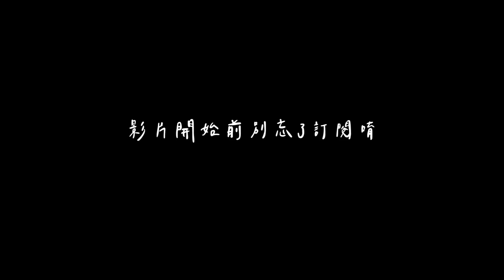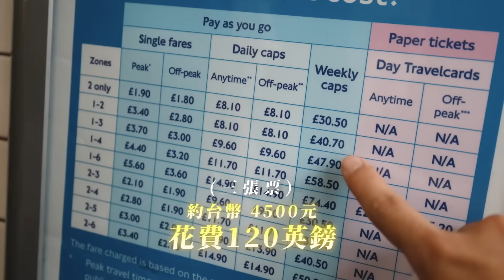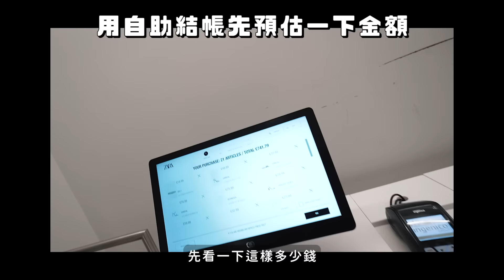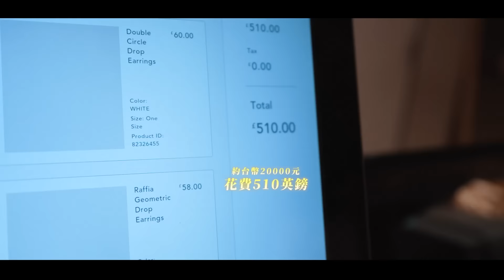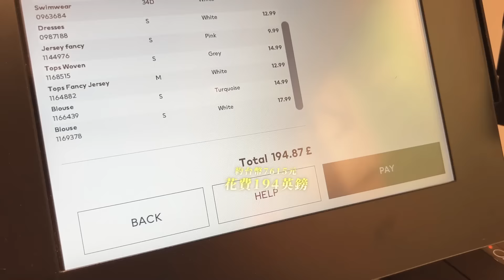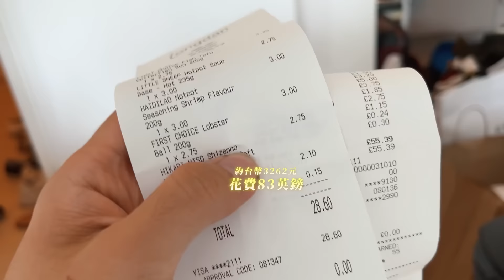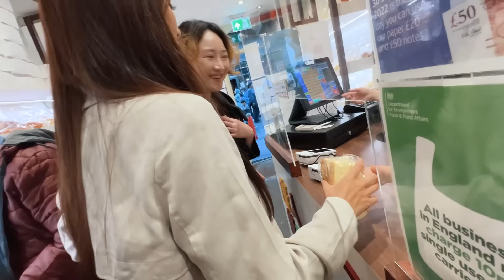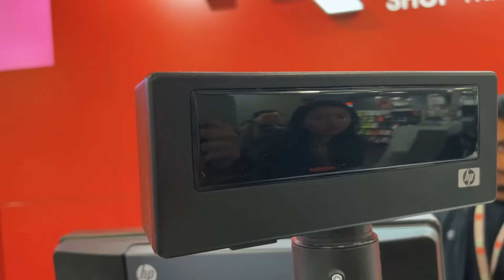Maze｜在英國倫敦血拚一週 戰利品總花費到底多驚人？隨便買都破萬？！差點回不了家？｜Feat.TRUU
這次來到久違的英國
想說來記錄自己的一週消費
結果才兩天卡頻頻被拒刷?
金額多到連銀行都以為是盜刷!

怎麼辦啦!看到喜歡的東西根本就停不下來
即使沒有購物袋還是可以爆買一波
買到Song都快看不下去了

這次的金額又超出我的想像了
到底花了多少
看下去就知道!!

才用了幾天的TRUU就讓我讚不絕口！實測成功🎉

✨76酵母胺基酸淨膚潔顏露
滿滿的精華在裡面！
25%日本胺基酸+51%酵母精華
洗起來舒服清爽，臉也不會繃
裡面的益生菌可以調理肌膚油水平衡
讓膚質穩定又健康😌

✨99控油保濕平衡乳
妝前睡前都一定要擦
讓我出門在外一整天也不泛油
重點是通過SGS認證 99.9%抗痤瘡桿菌！
不再讓心愛的皮膚亂冒東西～

有TRUU來坐鎮，油光荳荳都不敢現身！